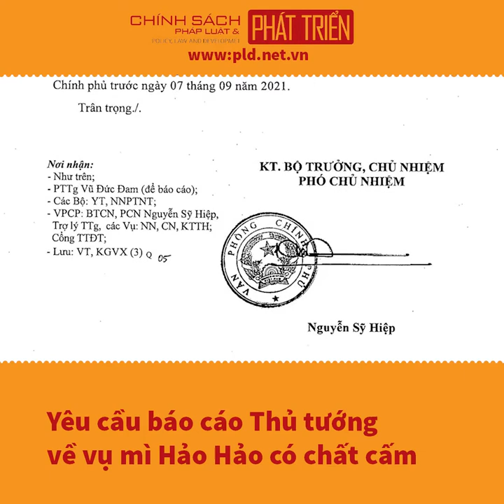Yêu cầu báo cáo Thủ tướng về vụ mì Hảo Hảo có chất cấm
pld.net.vn: Liên quan tới phản ánh mì Hảo Hảo chứa chất cấm, Văn phòng Chính phủ đề nghị Bộ Công Thương kiểm tra, có văn bản báo cáo Thủ tướng Chính phủ trước ngày 7.9.2021.

Ngày 30.8, Văn phòng Chính phủ vừa có văn bản về việc báo cáo sản phẩm mì Hảo Hảo bị phản ánh có chất cấm.

Theo văn bản này, thời gian gần đây, báo chí có nhiều tin, bài phản ánh việc sản phẩm mì ăn liền Hảo Hảo của Công ty cổ phần Acecook Việt Nam có chất cấm, không đảm bảo an toàn thực phẩm.

"Văn phòng Chính phủ đề nghị Bộ Công Thương kiểm tra, có văn bản báo cáo Thủ tướng Chính phủ trước ngày 7.9.2021", văn bản nêu.

Liên quan đến thông tin mì Hảo Hảo có chất cấm, Cục An toàn Thực phẩm, Bộ Y tế vừa có công văn đề nghị Vụ Khoa học và Công nghệ (Bộ Công Thương) xác minh, làm rõ vụ việc để thông tin minh bạch tới người tiêu dùng.

Theo thông tin từ Bộ Công Thương, đơn vị này đang khẩn trương xác minh thông tin liên quan đến cảnh báo của Cơ quan An toàn thực phẩm Ireland về sản phẩm mì Hảo Hảo và miến Good của Acecook có chứa chất cấm.

Trước đó, Cơ quan an toàn thực phẩm của Ireland thông báo thu hồi các lô sản phẩm mì ăn liền hương tôm chua cay nhãn hiệu Hảo hảo (Hao Hao Sour-Hot Shrimp Flavour Instant Noodle Dish) và miến ăn liền hương sườn non nhãn hiệu Good (Good Spare Ribs Flavour Instant Noodle Dish) của Công ty cổ phần ACECOOK Việt Nam do phát hiện thuốc bảo vệ thực vật Ethylene Oxide không được phép sử dụng tại Châu Âu.